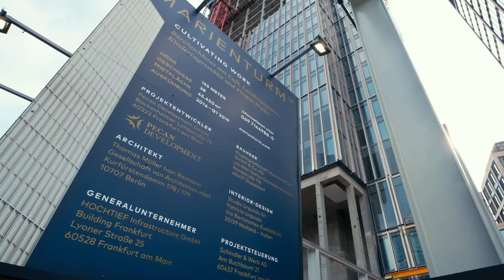HOCHTIEF: Marienturm Frankfurt, Germany (English version)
Excerpt from "Footprints for the Future 2018" (English version)
Realized by Take It Media, Düsseldorf